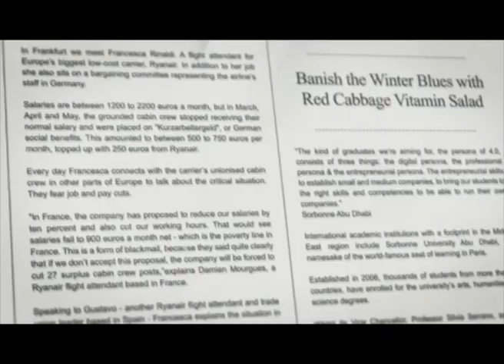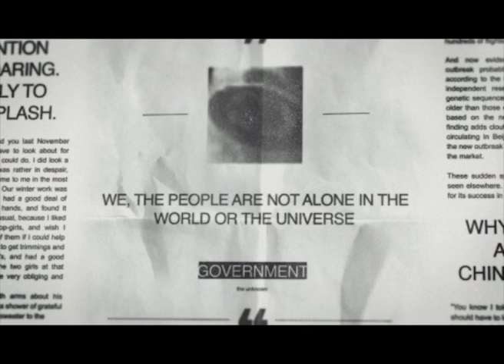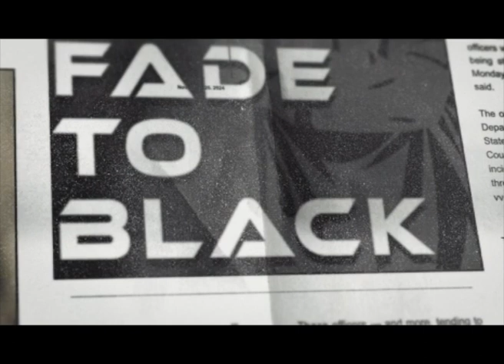quittspiracy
QUITTSPIRACY ON FADE TO BLACK, COMING SOON